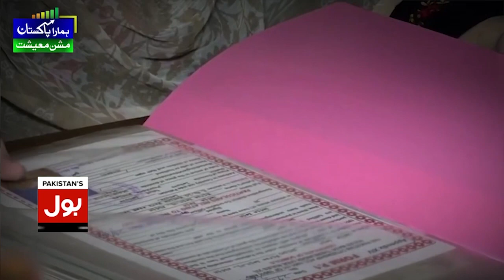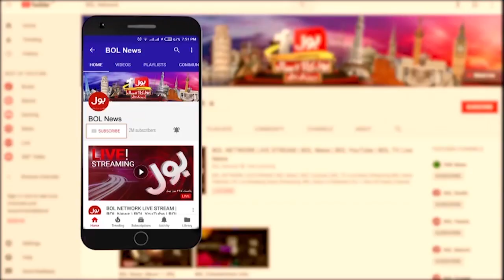Shahid Masood Gave The Inside News | Who Will Be The Next Prime Minister? | Breaking News